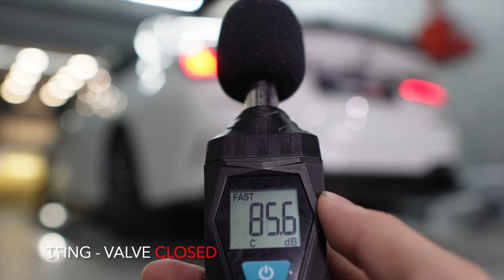BMW G20 330i B48 w/ Valvetronic Fi EXHAUST Catback X Utmost Downforce Garage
BMW G20 330i is fitted with Fi EXHAUST valvetronic performance catback for enhanced performance and sound.

Available for G20 / G21 320i / 330i m M340i Sedan / Touring models and OPF / Non-OPF vehicles.